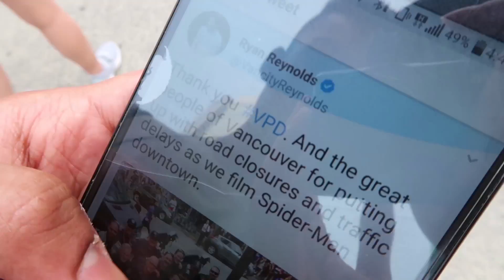Deadpool 2 - Domino (Zazie Beetz) Spotted!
As filming of Deadpool 2 continues in Vancouver, we manage to spot one of the new Marvel superheroes in the movie, Domino, on set in downtown! Will we find Deadpool (Ryan Reynolds) and Cable (Josh Brolin) as well?